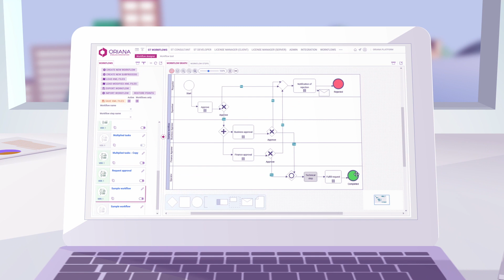Oriana - Corporate Film - Animation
Client: Oriana

Motion Design, Creative Direction, Animation, Compositing & Production: The Hering

3D Animation: BGX